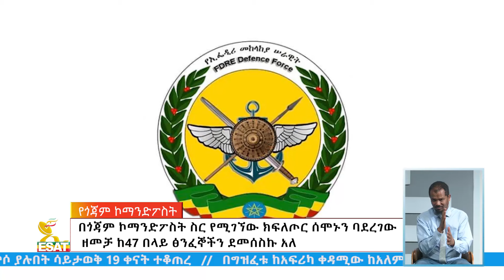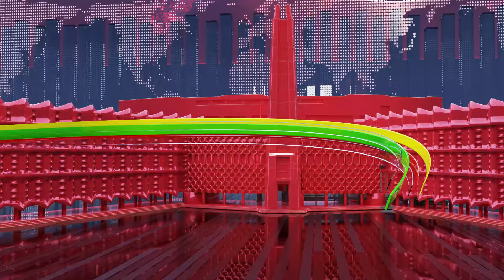Ethiopia -Esat Amharic News Feb 27 2024